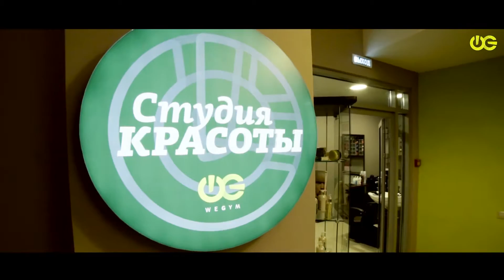Салон красоты. Сеть фитнес клубов Wegym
Хотите заказать качественную видео съемку?
Звоните!